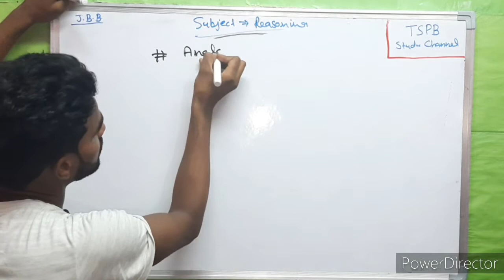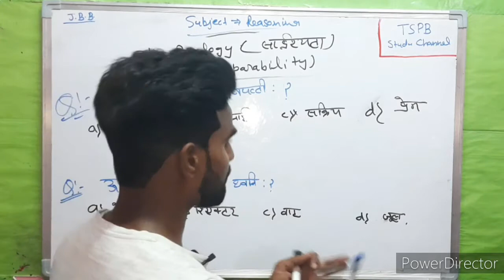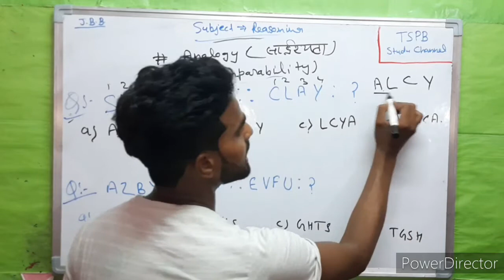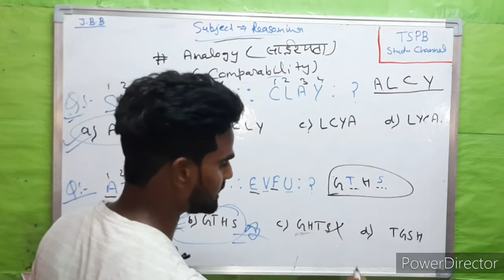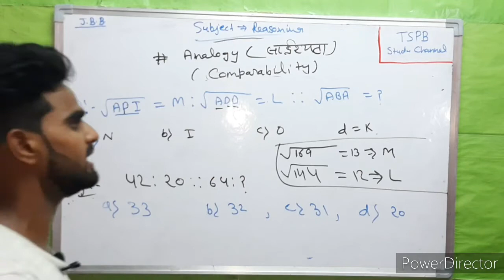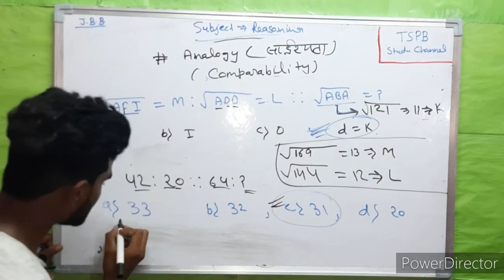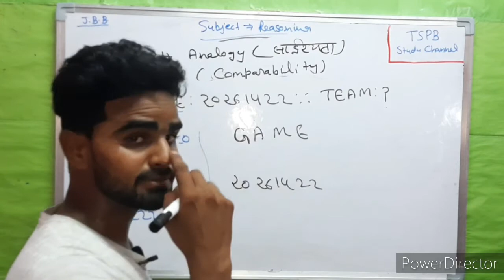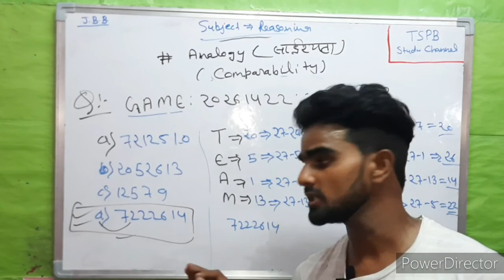Reasoning || Comparability Test || Analogy Test || सादृश्य || In Hindi || By Vinay Sir!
Hey! dear friends, you know in this video Comparability or Analogy test topic of reasoning. You know, What is Comparability and Analogy with the tricks. And you know Analogy Test Question and Answer.
 Dear friends practice is more sufficient for better results.
Thank, Dear friends!